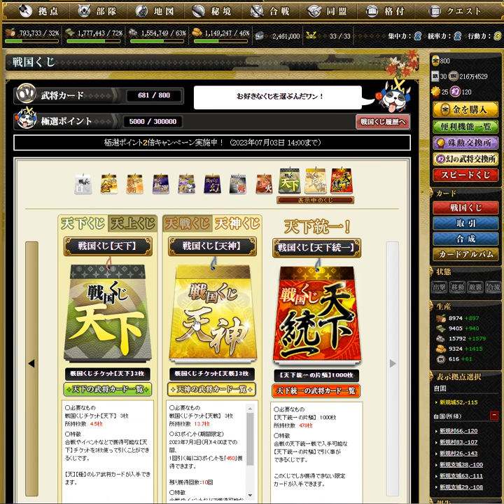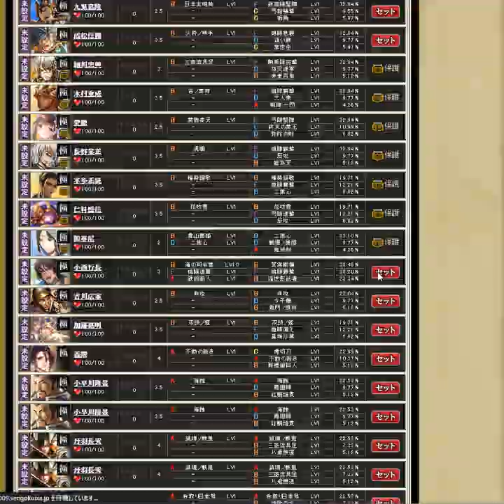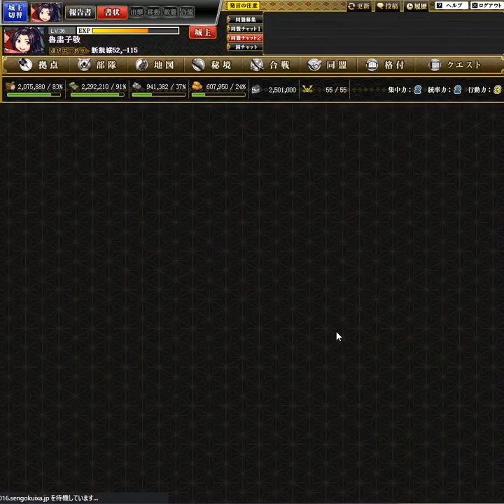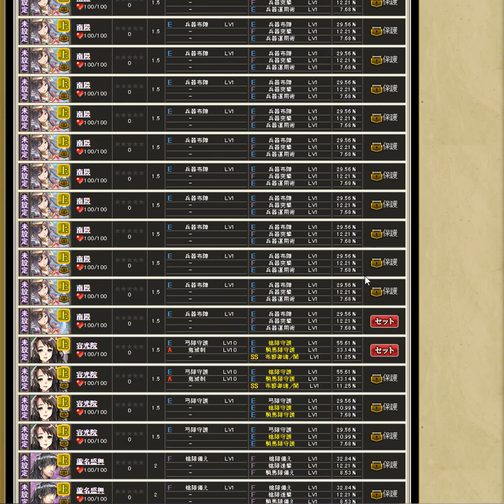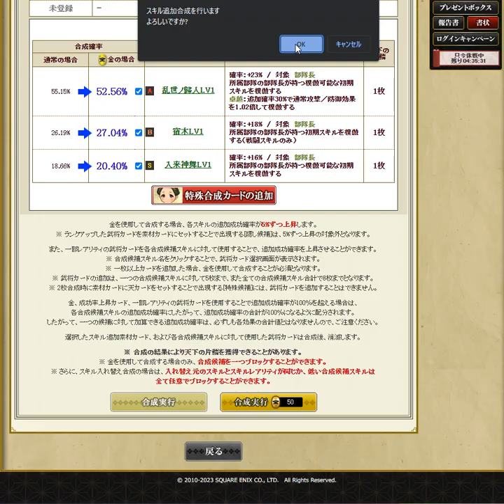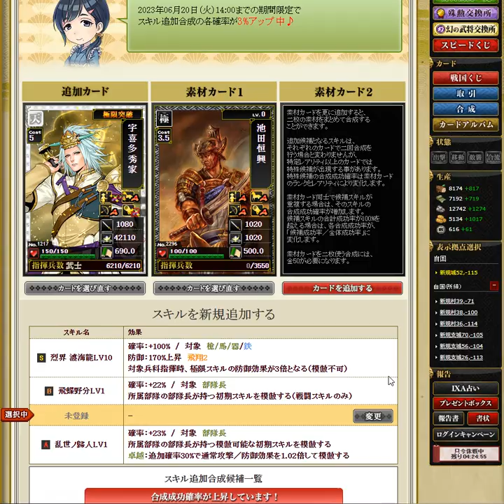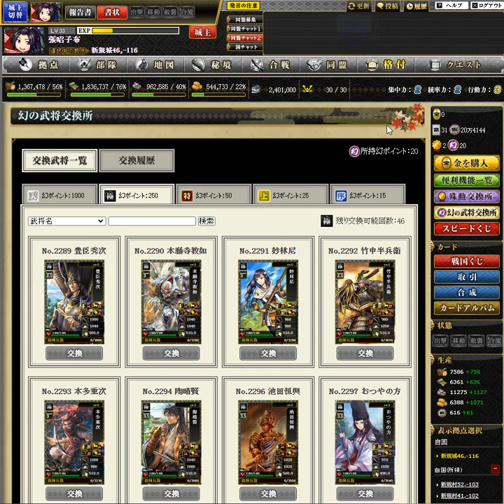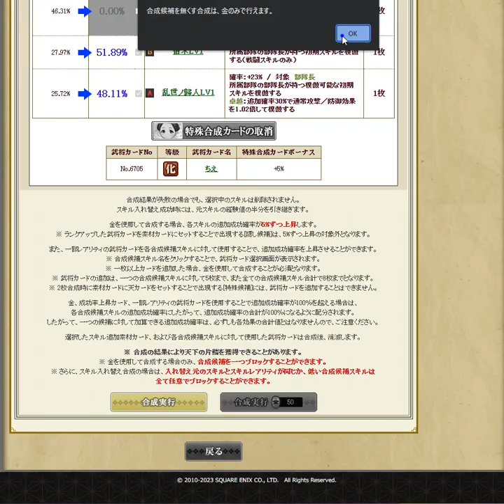【OG】戦国IXA Part３３０ 三國志編 陸遜伯言 ～Battle３３０ 【スタートオンゲームズ】【スタゲー】【JAPAGE】